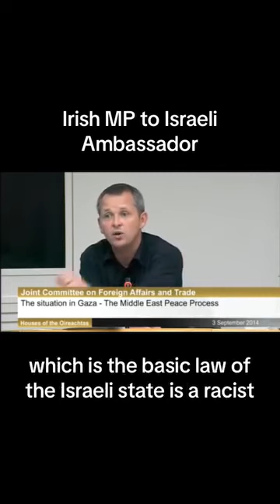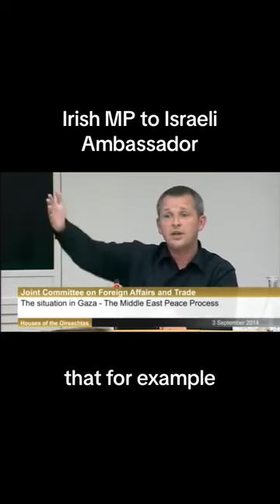Listening to this 🧏🏾‍♂️🧏🏾‍♂️🧏🏾‍♂️🦻🏾🦻🏾🦻🏾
Video da parte di LAMIN  & J